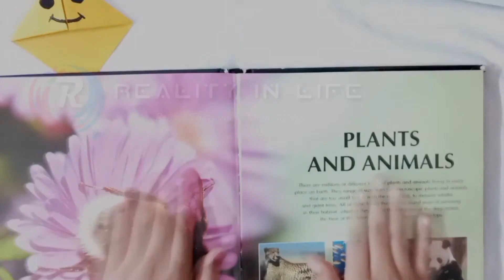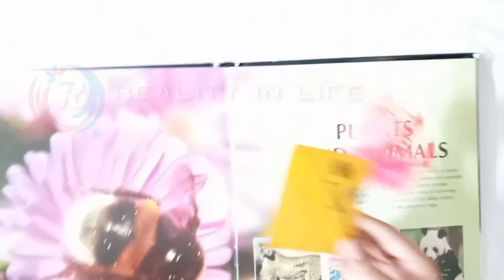Bookmark Crafts | 5 Minute Crafts Kids | Bookmark Ideas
Hey Friends,
We are showing the easy simple bookmarks for adult and kids made in home.So kindly watch it and teach them ,guide them to make super bookmarks which is useful while reading books.
bookmarks
diy bookmarks
handmade bookmark
origami
origami bookmark
paper
craft
papercraft
diy
handmade
easy craft
craft for begineers
book lovers
gifts
gift ideas
handmade gifts
paper bookmarks
calligraphy
card ideas
diy gift ideas
quotes
quotations
calligraphy for begineers
cards
bookmark
books
gifts for book lovers
diy bookmarks
diy bookmarks with paper
diy bookmarks easy
diy bookmark ideas
diy ombre bookmark
diy geometric bookmark
diy marble bookmark
how to make a ombre bookmark
how to make a geometric bookmark
bookmarks
bunny bookmark
rabbit bookmark
paper rabbit
paper bunny
paper mache rabbit
easter bunny
easter origami
bunny
rabbit
cute rabbit
Origami Animals
rabbit craft
bunny craft
bookmarks for kids
handmade bookmarks
animal bookmarks
how to make a bookmark
how to make a paper bookmark
easy bookmark
homemade bookmarks
simple bookmark
corner bookmarks
bookmark ideas
craft ideas for making bookmarks
bookmark art
how to make a corner bookmark

how to make a marble bookmark
diy tumblr bookmark
tumblr bookmarks
painted bookmarks
hand painted bookmarks
bookmark tutorial
pumpkin emily
how to make a bookmark with paper
watermelon bookmark
kawaii bookmark
melon bookmarks
summer paper crafts
origami watermelon
watercolor bookmarks
melon bookmark
kawaii diy
corner bookmark ideas
bookmark ideas
paper bookmarks
easy bookmark
corner bookmarks
bookmark
bookmark making
origami bookmark
fruits corner bookmark
diy bookmarks
easy bookmarks to make
bookmarks for kids
bookmarks
watermelon
melon
Origami
Book Reading
Kids Crafts
Easy an Simple Craft
how to make bookmarks